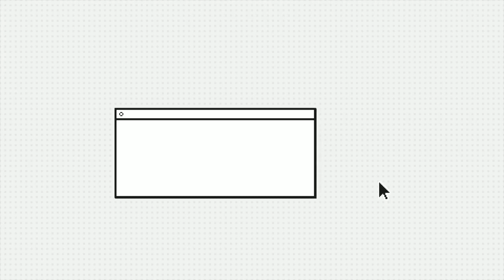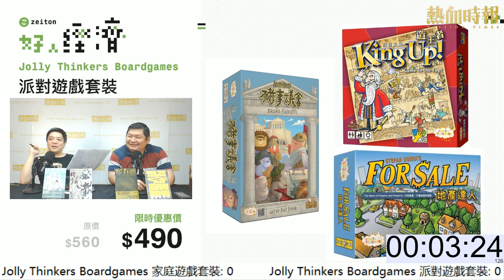《好人經濟》EP83 Part A︰Jolly Thinkers Boardgames: 家庭遊戲套裝+ 派對遊戲套裝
主持：小菜、Garry

合作單位：Jolly Thinkers Boardgames